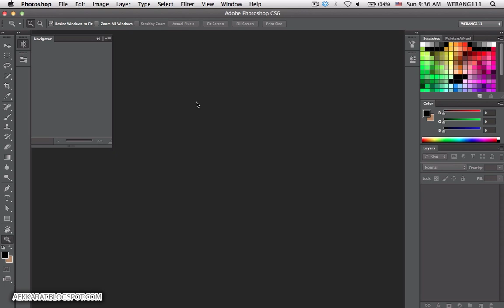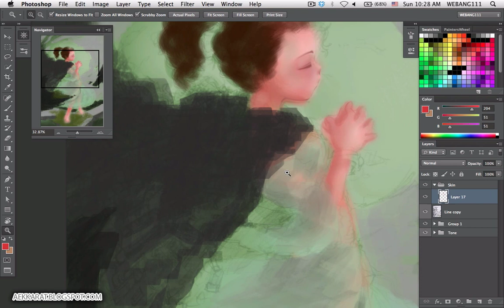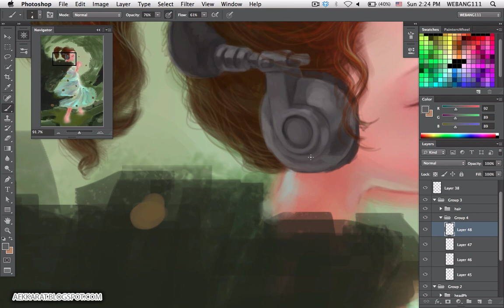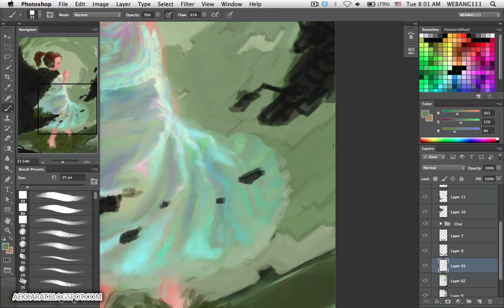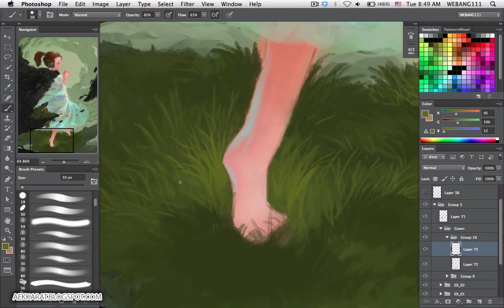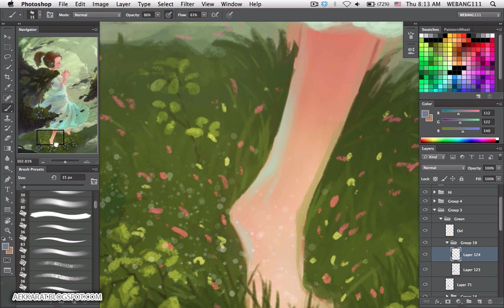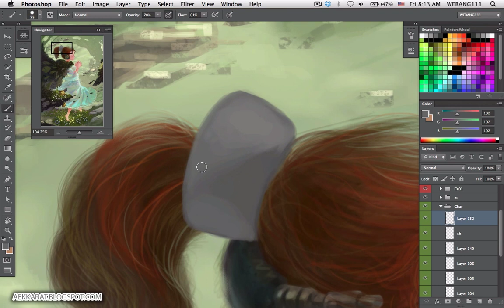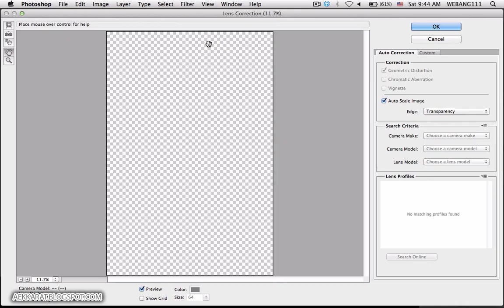Engine of The World [Digital Painting]